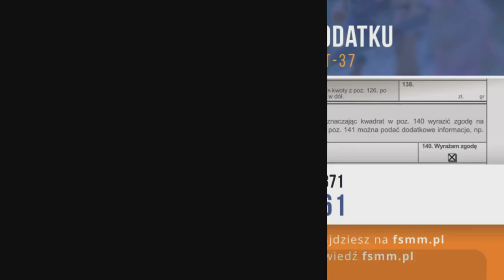20 02 Ćwierćfinał Cleveland vs Utah – Wtorek Div Zima 2023 24 r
CLEVELAND 43:54 UTAH
K.Galecki 26pkt 9-9ft 13zb 3ast
M.Talabski 23pkt 10zb 3stl